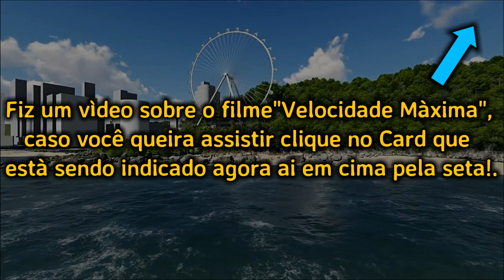JOHN WICK | Saiba como foi DESENVOLVIDO o PERSONAGEM interpretado por KEANU REEVES (John Wick)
John Wick é um lendário assassino de aluguel aposentado, lidando com o luto após perder o grande amor de sua vida. Quando um gângster invade sua casa, mata seu cachorro e rouba seu carro, ele é forçado a voltar à ativa e inicia sua vingança.

Mad Max 2: A Caçada Continua | Curiosidades sobre o filme estrelado por Mel Gibson | Mad Max 2

YIP MAN | O LEGADO DO MESTRE DO "BRUCE LEE (A HISTÓRIA DE IP MAN: O MESTRE DE BRUCE LEE) O MESTRE